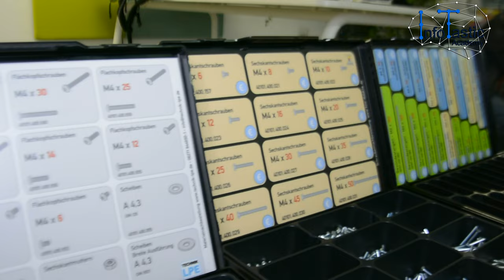Young Engineers: Wir bauen ein Auto | InfoTastic Academy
Dieser Workshop der @infotastic Academy richtet sich an junge Ingenieure ab dem Grundschulalter bis Klasse 7. Aus einfachen Materialien (Stangen, Schrauben,…) wird mithilfe der richtigen Maschinen ein Modellauto erbaut. Dabei lernt ihr viele verschiedene Verarbeitungs- und Fertigungsverfahren kennen, die zum Standard in der Industrie gehören. Die Maschinen sind absolut sicher, machen aber im Kleinen genau das, was ihre großen Brüder in der Industrie können. Das Automodell ist etwas komplexer als das Windkraftwerk aus dem ersten Workshop dieser Reihe.  Zum Workshop

Ziel der InfoTastic Academy aus Attendorn ist es, Menschen jeder Altersgruppe den Umgang mit Technik und digitalen Medien in einer von Digitalität geprägten Welt näherzubringen. Dabei steht Faszination stets im Mittelpunkt. Bildung in einer von Digitalität geprägten Welt. - Erfahre mehr über die Ausstattung der InfoTastic Academy

Editing by @SP3CIALEffectS